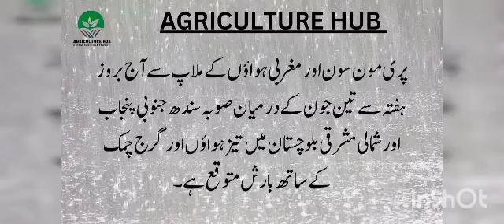Today weather forecast | Pre Moon soon rainy season update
Weather forecast || Weather update today | Effect of weather on wheat 🌾
this video is about weather update.
wheat spray and foliar feeding.